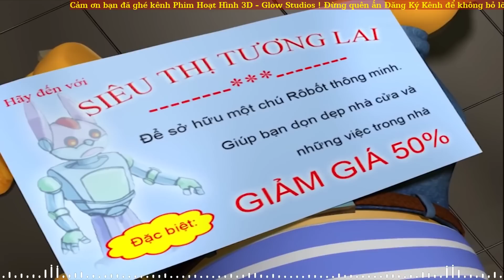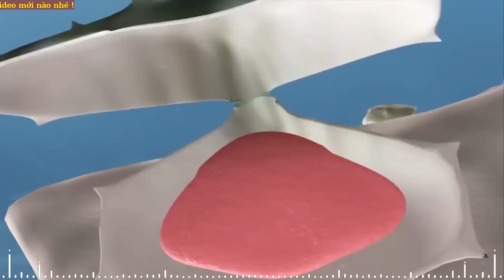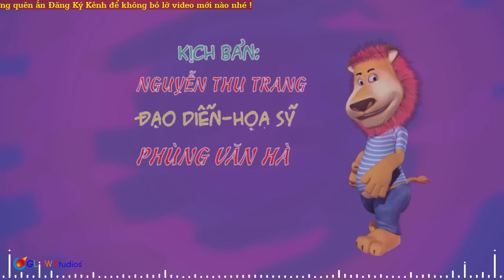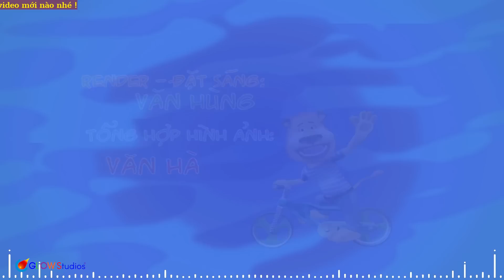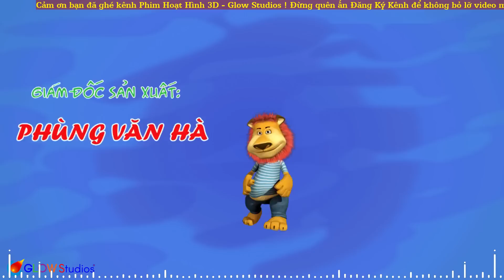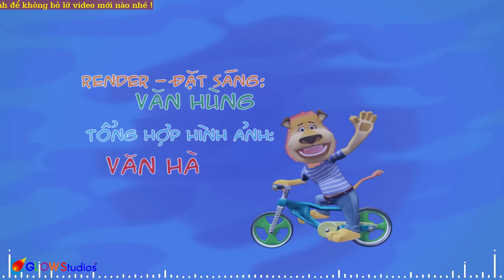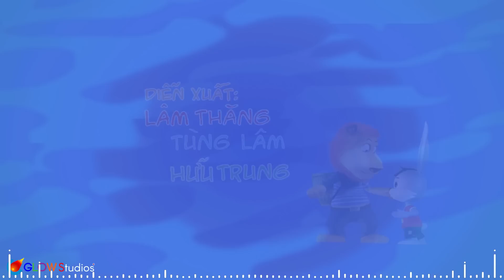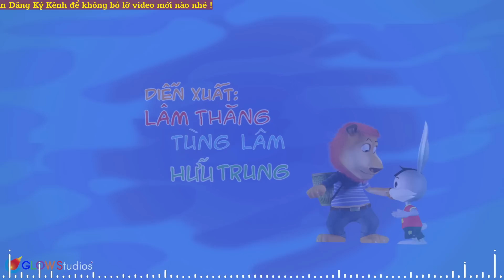PHIM HOẠT HÌNH THIẾU NHI 2023 - Hoạt Hình 3D Hài Hước Vui Nhộn Nhất Của LU VÀ BUN